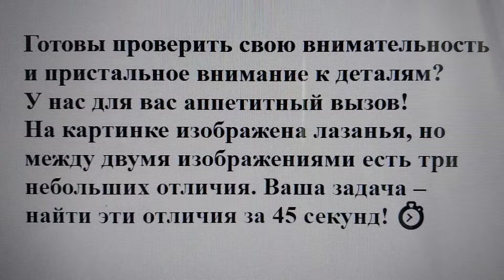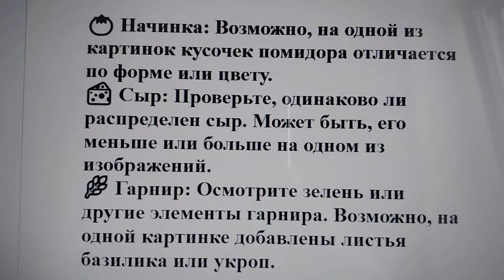Тест на внимательность: сможете за 45 секунд найти 3 отличия на картинке?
Готовы проверить свою внимательность и пристальное внимание к деталям?
У нас для вас аппетитный вызов!
На картинке изображена лазанья, но между двумя изображениями есть три небольших отличия. Ваша задача – найти эти отличия за 45 секунд! ⏱️

Внимательно посмотрите на обе картинки. На первый взгляд они могут казаться идентичными, но если приглядеться, то можно заметить мелкие различия. Проявите внимание и найдите все три отличия!

🤔 Где искать отличия?

🍅 Начинка: Возможно, на одной из картинок кусочек помидора отличается по форме или цвету.
🧀 Сыр: Проверьте, одинаково ли распределен сыр. Может быть, его меньше или больше на одном из изображений.
🌿 Гарнир: Осмотрите зелень или другие элементы гарнира. Возможно, на одной картинке добавлены листья базилика или укроп.

💡 Подсказки:

Обратите внимание на текстуру и цвет начинки.
Проверьте, как выглядят слои лазаньи.
Сравните украшения и мелкие элементы вокруг блюда.
Испытайте свою внимательность и найдите все три отличия за 45 секунд!
Ответ - ниже.